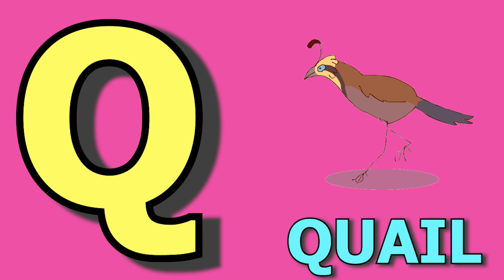Phonics Song with TWO Words - A For Apple - ABC Alphabet Songs with Sounds for Kids | Nursery Rhymes